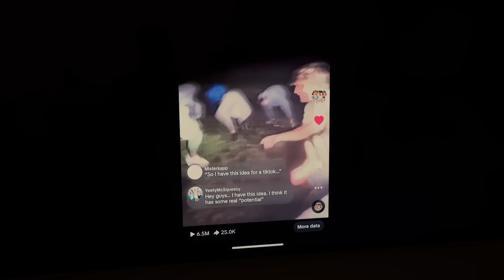Hoodie Creature Apocalypse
The Brothers:
Amos Johnson
Isaiah Johnson
Sam Johnson